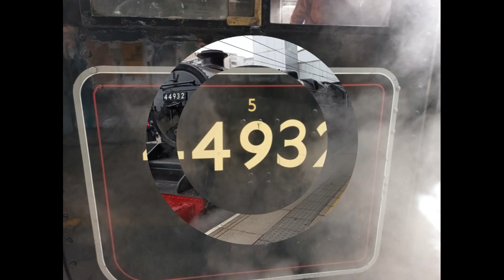44932 + 47804 at Leeds with STEAM EVERYWHERE (13/2/23)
Steam locomotive 44932 with West Coast Railways 47804 at Leeds on Monday, 13th February 2023.
5Z62 0600 Carnforth Steamtown to Hull.
Arrival: 10:22
Departure: 10:36